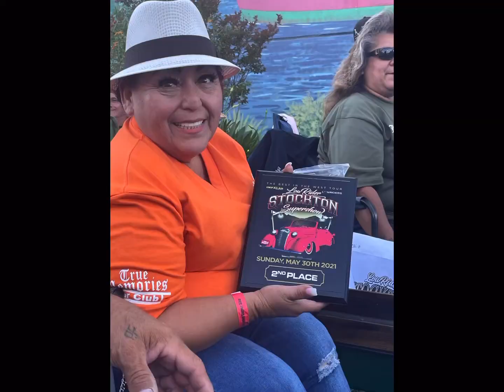Interview with The Aguirre’s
Come along as we sit down in the home of True Memories Car Club members Lona and Ed Aguirre and hear about their background stories in lowriding.

Lowrider Account: @lowrider_obsession
💄Rebecca’s Beauty Account: @makeupobsessedrebecca

🙏Special thank you to our guests for providing their time, photos, and stories voluntarily.